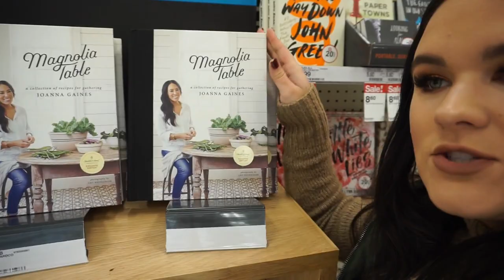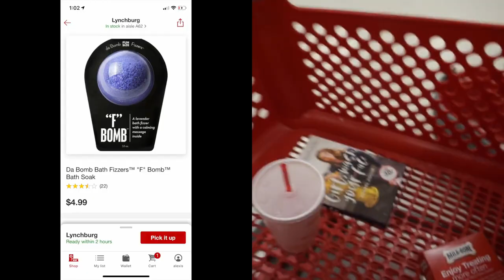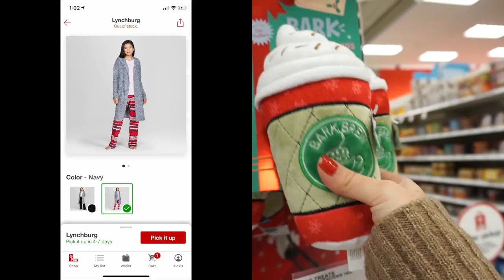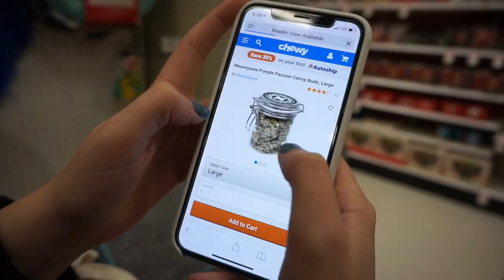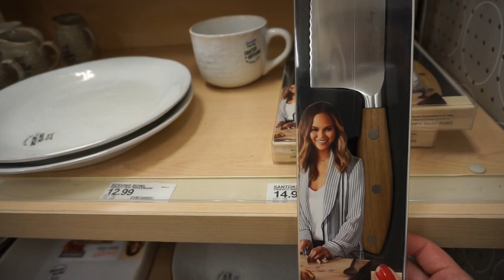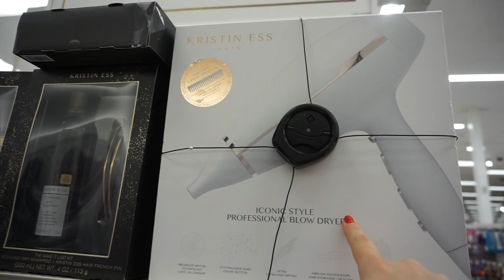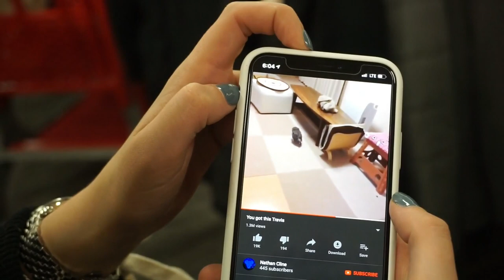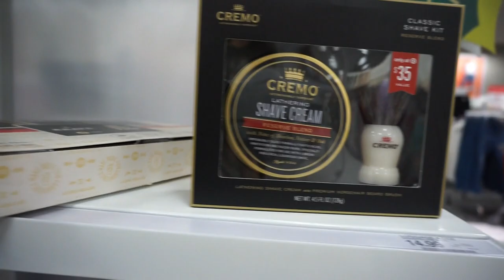TARGET HOLIDAY GIFT GUIDE!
Song
Sleigh Ride
Artist
The Ronettes
Album
Children's Christmas Sing-a-Long Favourites
SME (on behalf of Roslin Records); EMI Music Publishing, ASCAP, BMG Rights Management, SOLAR Music Rights Management, CMRRA, ARESA, and 6 Music Rights Societies

Trap Music HDTV
Christmas Trap remix of "Ronettes - Sleigh Bells".
Hope you all ready for this Christmas!

LETS BE FRIENDS:
I N S T A G R A M : @LEKS_FISHER
P I N T E R E S T: ALEXIS FISHER